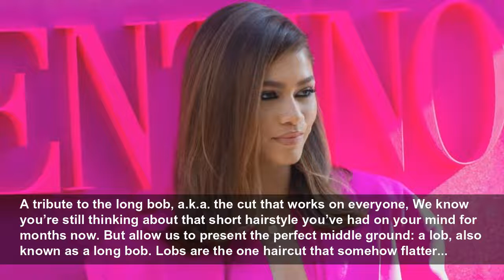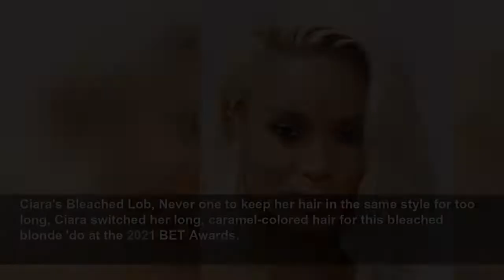35 Lob Haircuts to Add to Your Mood Board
A tribute to the long bob, a.k.a. the cut that works on everyone.
Marie Claire US
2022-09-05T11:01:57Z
A tribute to the long bob, a.k.a. the cut that works on everyone, We know you’re still thinking about that short hairstyle you’ve had on your mind for months now. But allow us to present the perfect middle ground: a lob, also known as a long bob. Lobs are the one haircut that somehow flatter...
Bella Hadid's Shiny Center-Parted Lob, This is the silky lobs to end all silky lobs. Bella Hadid's blunt, shoulder-length hair at the 2017 Met Gala perfectly contrasted her dramatic catsuit.
Margot Robbie's Relaxed Old-Hollywood Lob, Hollywood's favorite leading lady had plenty of amazing beauty moments in 2020, but her chilled-out blonde lob is one of my favorites from the year.
Gal Gadot's Slicked-Back Lob, Slicking back your hair gives an otherwise simple cut a dramatic new look, so have fun experimenting like Gal Gadot did in 2021.
Olivia Culpo's Short and Sweet Lob, The poster girl for cool short hairstyles, model Olivia Culpo's lob is on the shorter side of the spectrum.
Kerry Washington's Bedazzled Lob, Washington proved that all it takes to make a lob look red-carpet read is a sparkly hair accessory at the 2020 Vanity Fair Oscar Party.
Alexa Chung's Wavy Lob, Chung has long been the ultimate fashion and beauty cool-girl, and her wavy brown lob at the 2022 Met Gala proves that she still has effortlessly great taste.
Rihanna's Cherry Red Lob, No, I will not stop thinking (or talking) about Rihanna's cherry red style from 2011. It's a timeless display of red carpet beauty!
Emma Stone's Undone Curly Lob, Emma Stone's slightly longer lob is a great example of a style that's just a touch grown-out but still chic.
Simone Ashley's Beachy Lob, Simone Ashley's textured lob perfectly pairs with her no-makeup-makeup look.
Florence Pugh's Dip-Dyed Lob, Experiment with hair dye for a fun take on the lob. Follow in Pugh's footsteps and choose a pastel lavender color, or go for something more bold.
Justine Skye's Ultra-Shiny Lob, Run a straightening iron through your lob to give it a slightly wavy, beachy texture like Justine Skye's at the 2019 BET Awards.
Miley Cyrus's Two-Tone Lob, Miley Cyrus is never one to try out a bold new color, and her two-tone black and blonde hair made the entire internet lose their minds.
Laura Harrier's Retro Lob, How do you master a red carpet? Style your hair in a retro-inspired curly lob like Laura Harrier.
Gemma Chan's Subtly-Highlighted Lob, Chic and low-key, Gemma Chan's brunette lob perfectly complimented her structural Louis Vuitton gown at the Cannes Film Festival in 2022.
Issa Rae's Curly One-Length Lob, The Insecure actress's subtly red curls hit just below her shoulder, giving her the perfect low-maintenance look.
Billie Eilish's Dramatic Black Lob, Billie Eilish's transition from bleach blonde to this deep black lob was super daring, but we love it.
Emma Chamberlain's Textured Lob, There is no Gen-Z who's style I want to copy more than Emma Chamberlain's, and I'm not just talking about her clothes! This low-key lob is so on-trend for 2022.
Naomi Campbell's Sleek Lob, While fans love her long, silky hair, I can't stop thinking about Naomi Campbell's bang moment from 2011.
Doja Cat's Spiky Lob, All hail the queen of the Y2K comeback, Doja Cat! Her iced-out blonde bob was hands-down the best beauty look at the 2022 Grammy Awards.
Ashley Graham's Wet-Look Lob, I love an easy, wavy lob-style cut, and Ashley Graham's iteration at the Savage X Fenty Show in 2019 might just be one of my all-time favorite.
Taraji P. Henson's Ultra-Bright Lob, Lobs don't need to be boring, as evidenced by Taraji P Henon's neon pink look.
Chrissy Teigen's Honey-Colored Lob, Chrissy Teigan's highlighted wavy hair gave her full-glam look at the the 2022 Vanity Fair Oscar Party a touch of California cool.
Indya Moore's Culy Lob With Bangs, Indya Moore paired a curly lob with blunt, springy bangs at the premiere of Netflix's The Politician.
Kaia Gerber's '90s-Inspired Lob, She is the daughter of a '90s supermodel, after all! Kaia Gerber's shiny locks were coiffed into a sleek, "The Rachel"-esque lob during Paris Fashion Week.
Debby Ryan's Wolf-Cut Lob, Wolf cuts are trending for 2022, as evidenced on former Disney Channel actress Debby Ryan at the 2021 GQ Men of the Year Party.
Suki Waterhouse's Bouncy Lob, Is it a lob? Is her hair longer? It's hard to tell with Waterhouse's undone-glam locks at the 10th Annual LACMA ART+FILM GALA.
Ciara's Bleached Lob, Never one to keep her hair in the same style for too long, Ciara switched her long, caramel-colored hair for this bleached blonde 'do at the 2021 BET Awards.
Gabriel